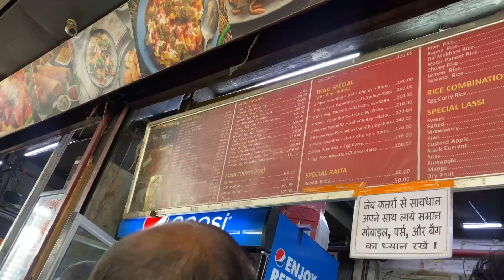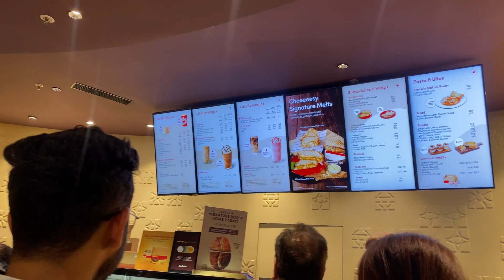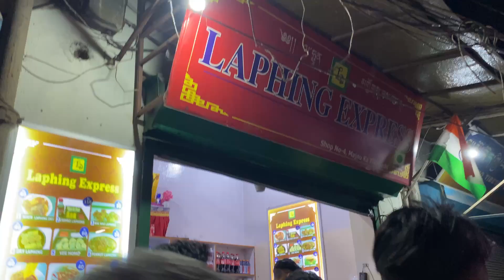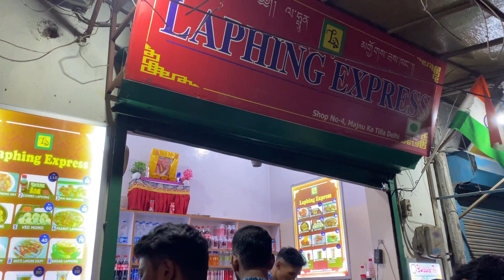Weekend in Delhi || Trying Tim Hortons 🍁 and Moolchand Parantha 🥘🍲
Hi guys
I’m back with yet another video and in today’s video I have covered few places of Delhi which is a must when you visits Delhi as well . I went to the famous Moolchand Parantha which has been serving parantha since 40+years 😱 and after that tried the Canadian Brand of coffee called Tim Hortons and also reviewed it so please do watch my video and don’t forget to like share and susbscribe to my channel 💕✌️